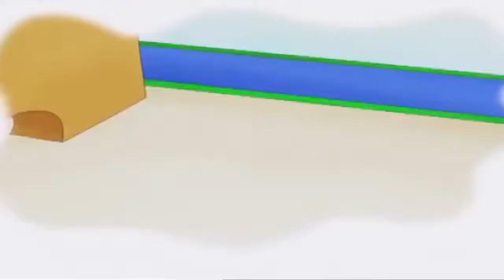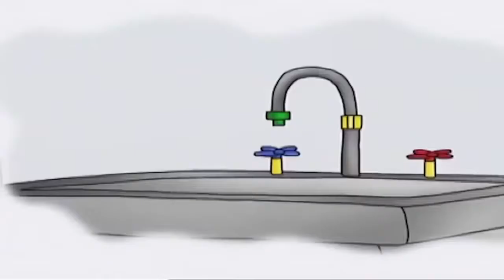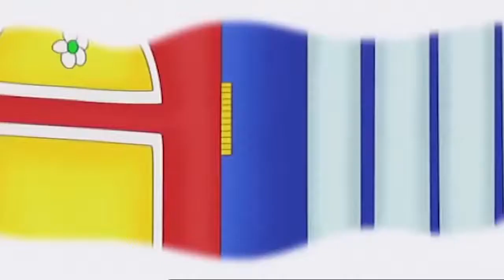Caillou Auf Den Kopf Gestellt | Caillou auf Deutsch